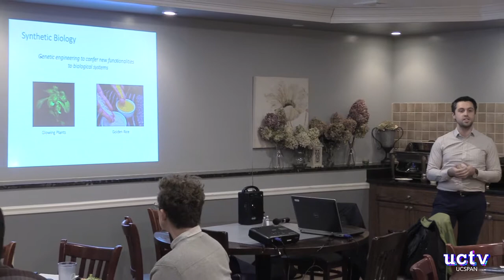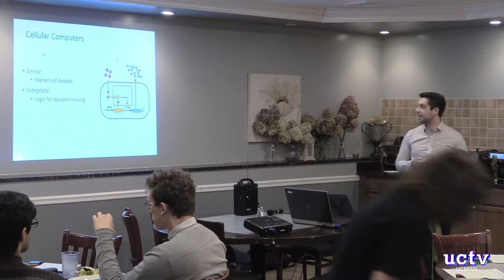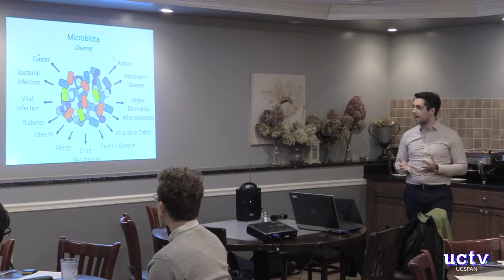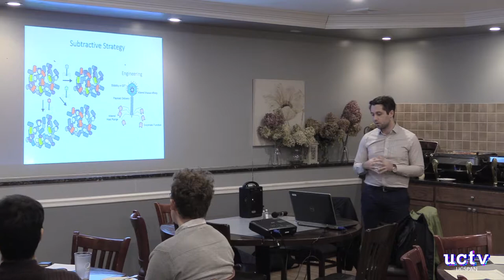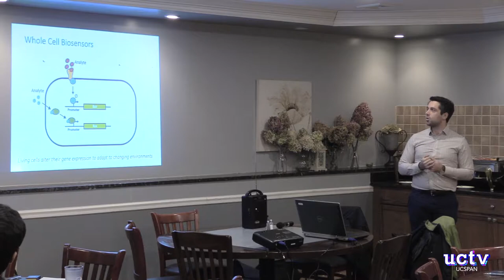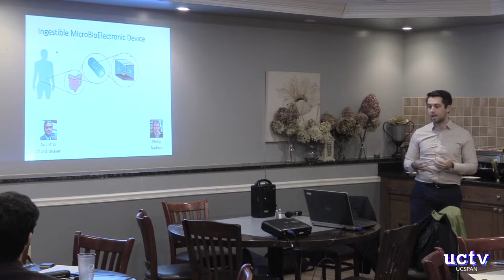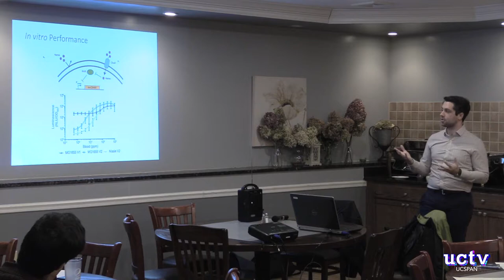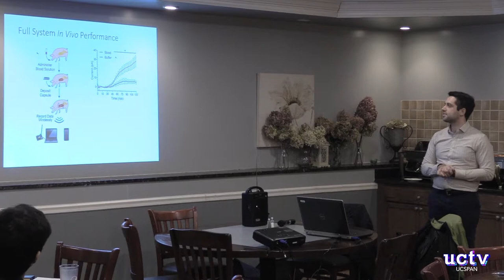Genetic Engineering Science Cafe - November 16th, 2018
Each month CICATS hosts a free science cafe with the Kavli Foundation on a different scientific topic. Our science cafe series aims to bring science to members of the community in an engaging and informal way.

Genetic engineering and synthetic biology are relatively new fields that are gaining media attention and causing great amounts of debate – both from the scientific and ethical points of view. Attendees at this November cafe will hear background knowledge for rational, evidence-based discussion of the topic. Representatives from UConn iGem will speak about their work and Mark Mimee of the MIT Synthetic Biology Group will speak more about the topic. Cafes are intended to be interactive, so audience questions and participation is greatly encouraged.

The Cafe speakers believe expert driven education is crucial to furthering the field and for cultivating public trust in researchers. They aim to discuss what challenges face synthetic biology, ethical risks posed by developing technologies in the field, and what the expansion of such research could have in store. Topics of discussion include, but are not limited to, genetically modified crops (GMOs), the possibility of genetic modifications in humans, biosecurity, novel applications of genetic technologies, and the development of newer and cheaper methods.